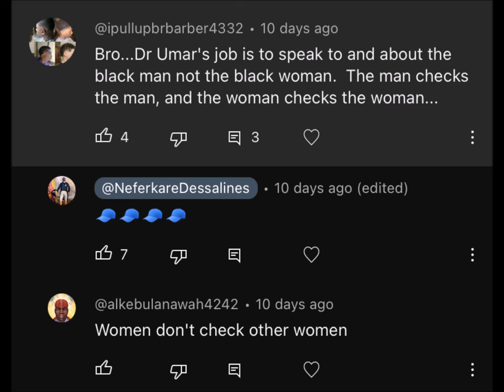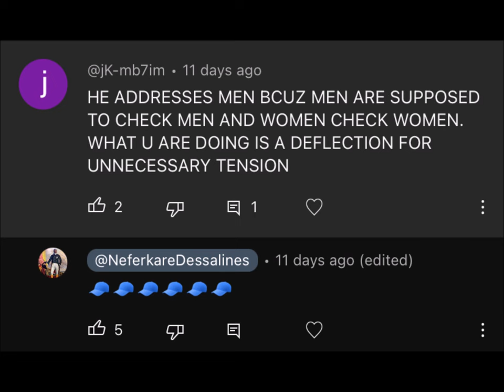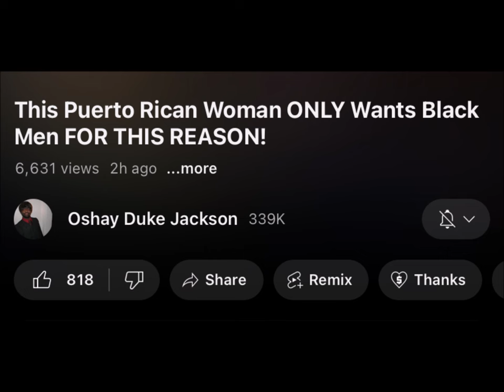Latina Snowbunny Explains Why She Loves Black Men (REACTION)